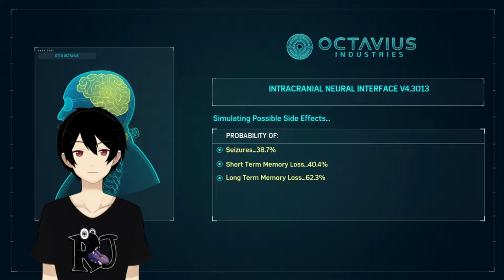[MARVEL'S SPIDER-MAN] KACAU BANGET & RISE OF DR.OCT